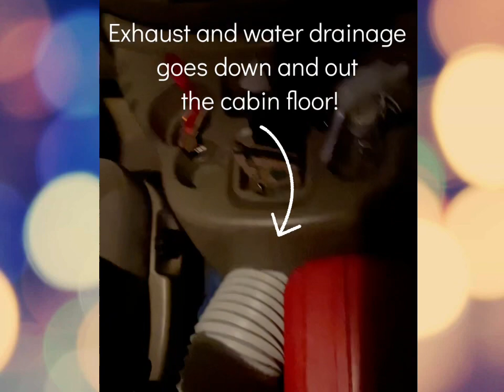Our Vanlife Portable Air conditioner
Thank you for our background music 🎶

Watch out for new uploads!

We bought the heavy duty all-weather chord (P1,800) and air conditioner (P15,000) in S&R

Amazon Link to the port plug we use: MICTUNING 15Amp 250V AC Port Plug with 18" Integrated Extension Cord Y Splitter Cable and Water-Resistant Cap

We started our interests in VANLIFE when we were in lockdown, watching Youtube Vanlifers, vlogging about their journeys and adventures. We learned a lot from the many videos we watched about van conversion and van life hacks. YouTube is a great place to gather information and learn skills about new interests. Our channel aims to humbly share what we experience and hopefully help others learn new things.

In the beginning, it was mind-blowing. We were busy, we didn't have enough time to build our van. Then came the lockdown. Boredom sets in, and our creativity began to make progress when we decided to convert our Ford 2003 E-150. It's an ongoing build, a work in progress. What we see in the future is an upgrade to a larger van.

We learned how to strip a van, make a design, build your own electrical and power supply (using charge controllers, solar power, & shore power when available). Our van has a portable toilet, outdoor shower, airconditioner (when using shore power), electric fans, cabinets, drawers, bed,, sink, water-pump faucet, freshwater tank, grey water tank, lots of USB ports and chargers, cooler, and lots of camping items in our storage under the bed. Our dream is to build a 100% off-the-grid van. It's gonna take some time but we are getting there slowly.

There are so many how-tos on Youtube. You can start with the generic, "how to build a camper van?" to specific searches such as "How to build a camper van kitchen?". Getting specific answers to your questions is immensely satisfying. I encourage more Van Life Youtubers to put their brilliant ideas out there, to be shared by the entire van life community worldwide.

 It was interesting to note that there are money-making opportunities you can do on the road, in your mobile home. Businesses ranging from vlogging on Youtube, Facebook, and Instagram. You can earn hundreds if not thousands of dollars. I heard many Youtubers earn even millions while having fun doing videos. Isn't that awesome if it happens to you? Of course, it is. Everyone needs money to live and survive in this world. But nothing beats enjoying the work you do and earning a lot from it. I wish all the vloggers on YouTube, success, and happiness.